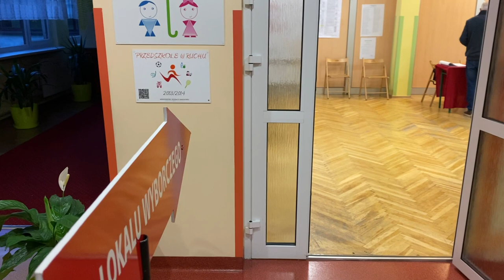Wybory 2023 w Opolu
Już przed godziną 7:00 pierwsi opolanie ustawili się przy urnach wyborczych.